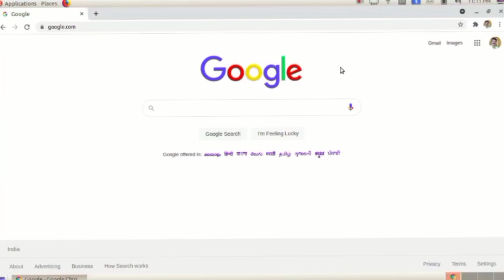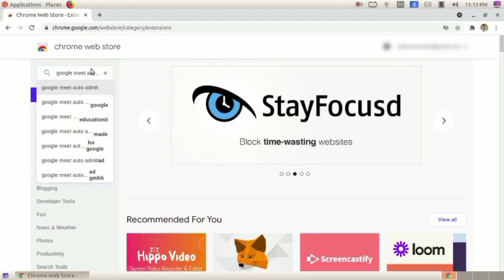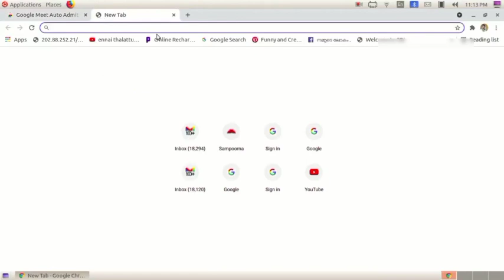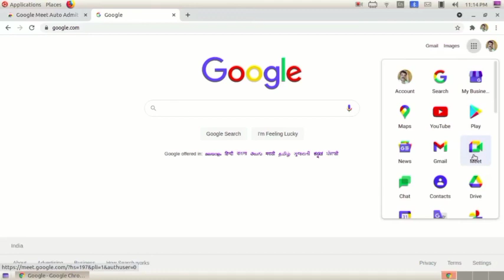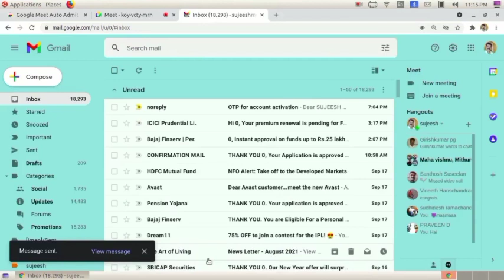Google Meet || ഗൂഗിൾ മീറ്റിൽ ജോയിൻ ചെയ്യാൻ Auto Admit എങ്ങനെ സെറ്റ് ചെയ്യാം || വളരെ എളുപ്പ വഴി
സൗജന്യമായി 200 പേരെ ഗൂഗിൾമീറ്റിൽ പങ്കെടുപ്പിക്കാം | How to add more than 100 students in Google Meet